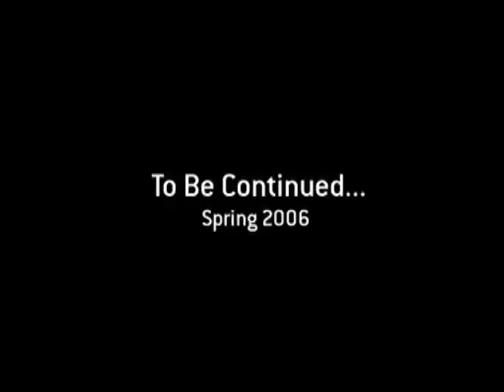Let's Play: Tomb Raider Legends Demo Part 3... The End For Now :(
sorry guys this was all the demo allowed :(